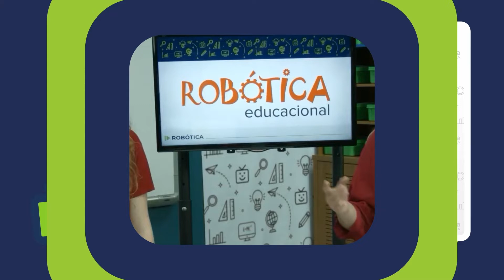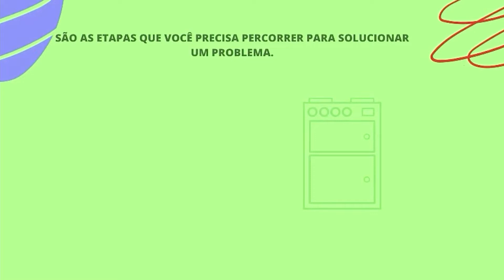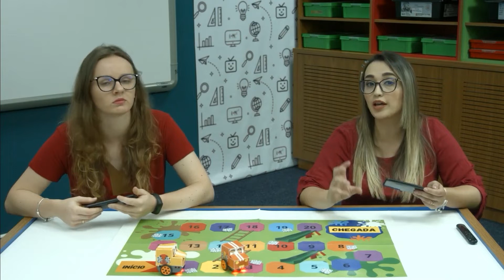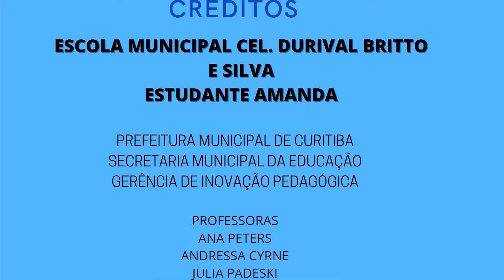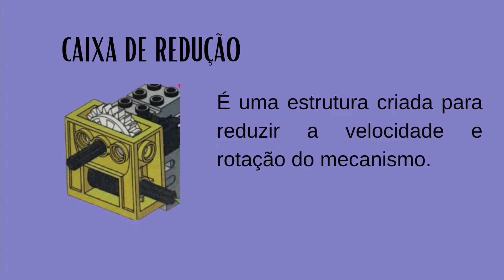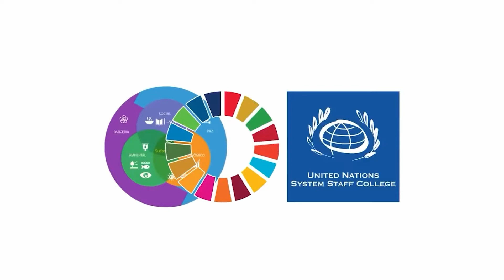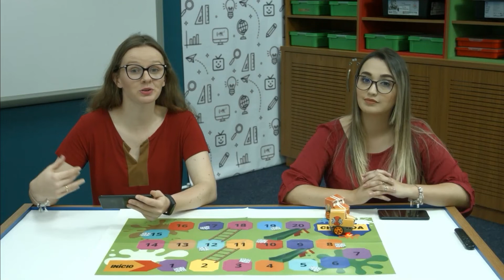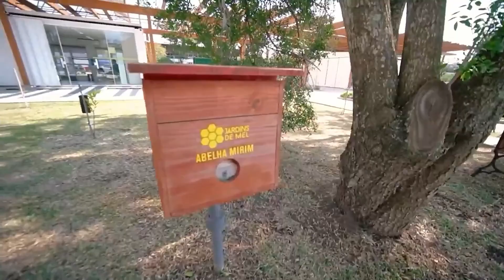Robótica - 6.º ano - aula 40 - 19/12/2022